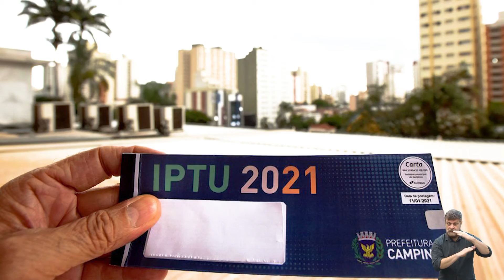NOTÍCIAS DO LEGISLATIVO - DEMANDAS HOTELARIAS E TURISMO 30-04-2021